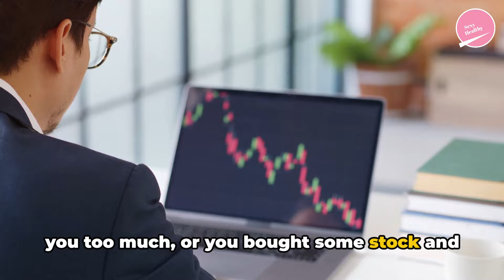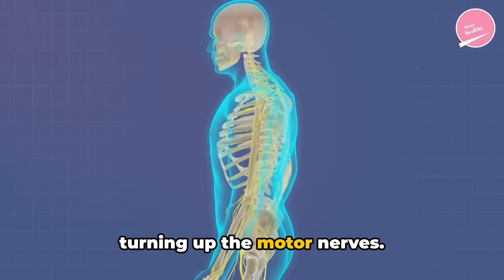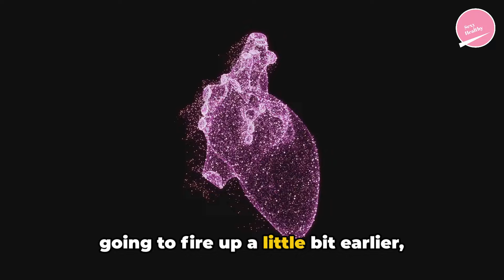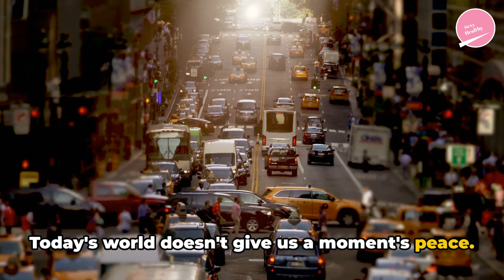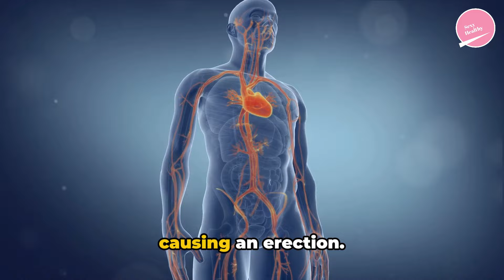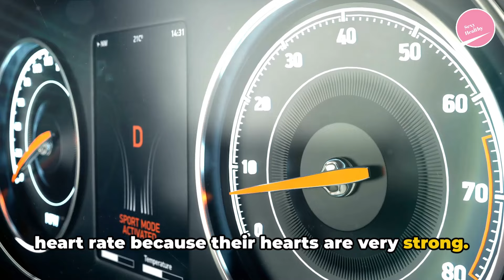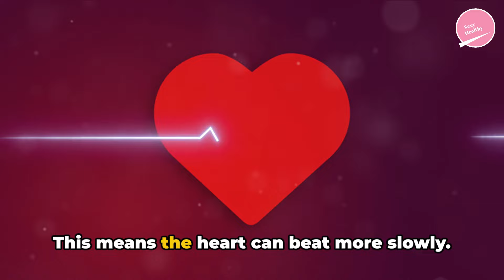Why Do Stress, Anxiety, and Tension Affect Erections? - (Running over Viagra #2)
Why Do Stress, Anxiety, and Tension Affect Erections? The Impact of Anxiety in Primitive and Modern Humans on Sexual Life. - (Running over Viagra #2)

Welcome to our deep dive into the intricate relationship between stress, anxiety, tension, and erectile dysfunction. In this video, we explore how our autonomic nervous system plays a pivotal role in our sexual health and overall well-being. Understand why modern life's continuous stressors not only affect our ability to maintain erections but also lead to sleep disturbances, digestive issues, and more. Discover the evolutionary perspective on anxiety's role in our ancestors compared to its impact on us today, and learn why modern men face such challenges.

But there's hope. We introduce running as a transformative remedy that not only addresses these symptoms but also enhances your lifestyle. Find out how this simple, yet effective exercise can balance your autonomic nervous system, improve your heart health, reduce anxiety, and ultimately, revitalize your sexual health and self-confidence.

Whether you're struggling with anxiety-induced erectile dysfunction or simply interested in improving your health, this video is for you. Join us as we explore practical solutions to combat the stress of modern life and unlock the secret to a happier, healthier you.

✅ The science behind stress and its impact on erectile function.
✅ Insights into the autonomic nervous system and its role in health.
✅ Evolutionary vs. modern-day stressors and their effects on our bodies.
✅ The benefits of running for mental health and sexual function.
✅ Practical tips for incorporating running into your lifestyle.

📽️ Episode 1: "Revive Power & Libido? The Secret is Running!"
📽️ Episode 2: "The Impact of Anxiety in Primitive and Modern Humans on Sexual Life"
📽️ Episode 3: "Prime Contributors to Male Health Issues"
📽️ Episode 4: "Choosing Running Over Viagra"

📺 OUTLINE
00:00 Intro
00:31 The relationship between tension & erectile function
03:32 Reasons behind modern people's chronic diseases
06:13 What impact does running have on anxious modern individuals?
08:49 Conclusion